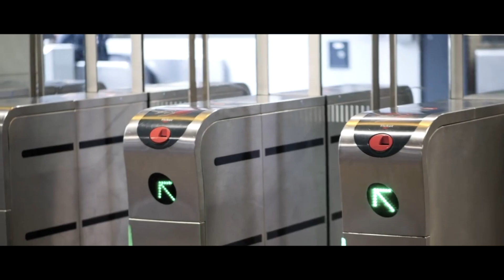LE SECRET DE LYON ?! 😱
▬▬▬▬▬▬▬▬▬▬ஜ۩۞۩ஜ▬▬▬▬▬▬▬▬▬▬▬
▓▓▓▒▒▒░░ LIS LA DESCRIPTION POTO ░░▒▒▒▓▓▓
▬▬▬▬▬▬▬▬▬▬ஜ۩۞۩ஜ▬▬▬▬▬▬▬▬▬▬▬

Alors vous pensez tjr que vous conaissez lyon, perso moi nan  😂

(Concour au 200 abos pour gagner une enceinte d'une valeur de 60 euro)

- MET un commentaire juste en dessous de la vidéo

Ma chaîne Youtube est principalement basée sur du parkour et de l’Urbex à 95% il y aura aussi des tutos et des faq